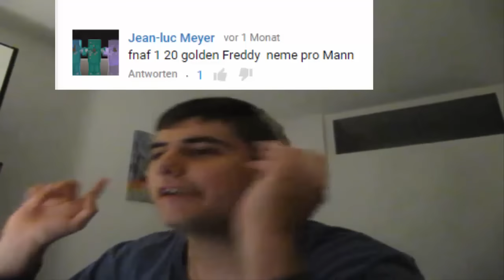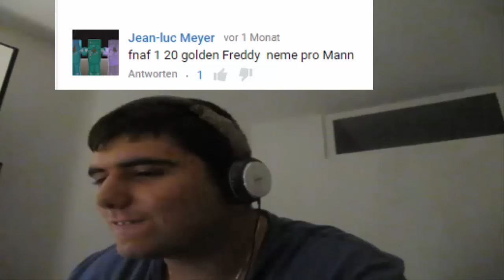EURE CHALLENGES | Pro Mann | Jean-luc Meyer's Challenge | Five Nights at Freddy's 2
Viel Spaß mit der nächsten Challenge. :D